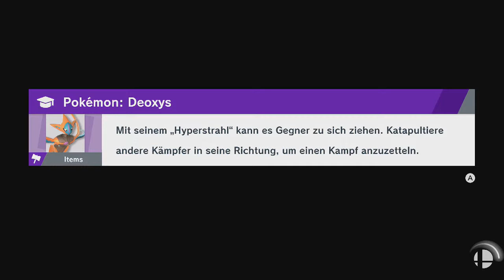Super Smash Bros. Ultimate - Dark Matter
Spieler: Bowser, König Dedede und Meta-Knight